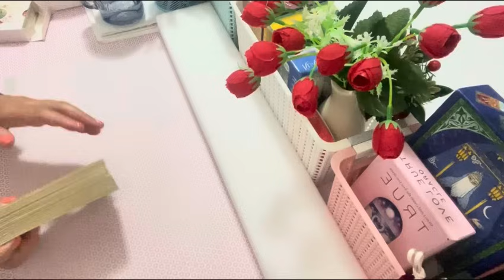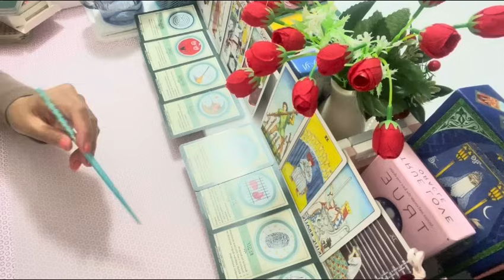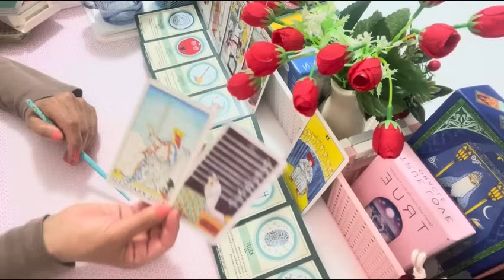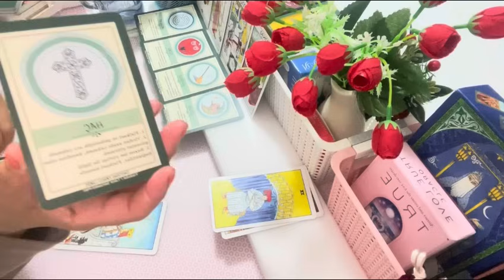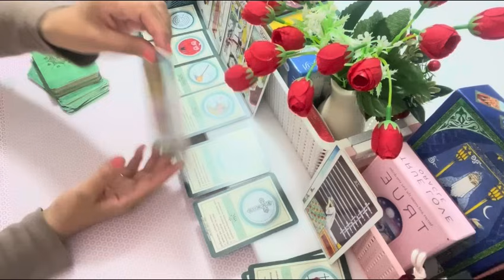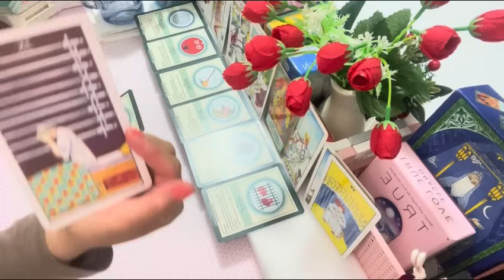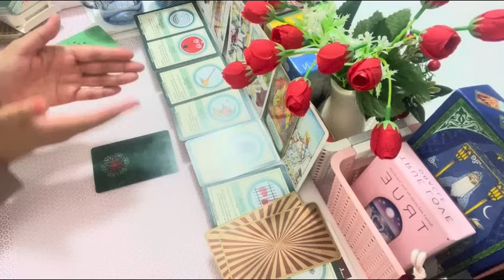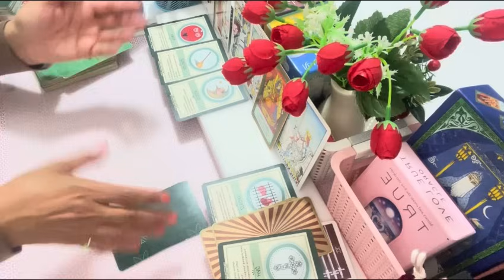ERİL ve DİŞİL “AŞK” Açılımı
Hepiniz Hoş Geldiniz.

🌐YouTube Kanalımının Eski adı ile tarot_dergahi
Yeni Adıyla”Kanal AN”YouTube kanalımda kollektif için paylaştığım ve paylaşacağım videolarımın tamamı için;Tarot enerji okumalarım ve açılımlarım anda enerji okuması olduğu İçin Yalnızca bir “FİKİR” sunmak içindir. Kişisel hakların korunmasına yönelik olarak, Hiçbir sorumluluğu yoktur.

“RUHUNUZUN SESİNİ  DUYUN yani SEZGİLERİNİZİN SİZE YOL GÖSTERİCİLİĞİNE LÜTFEN İZİN VERİNİZ.”

KENDİNİZ’in; ÖZ Sevgi, ÖZ Değer Ve ÖZ İLAHİ IŞIĞIN’ızın REHBERLİĞİNE  DAİMA GÜVENİN.
O Zaman; “VİCDAN’nınız TÜY Kadar HAFİF OLUR.”

                  : WhatsApp N0: 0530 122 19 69
Instagram: heraatena sayfama üye olabilir ve  iletişime geçebilirsiniz.